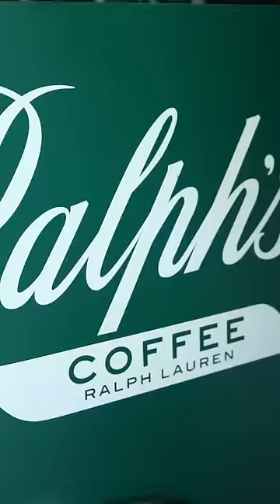I went to 5 restaurants owned by luxury brands 🤑